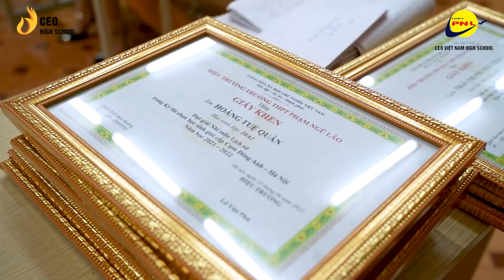NIỀM TỰ HÀO THPT PHẠM NGŨ LÃO - TỰ HÀO CEO HIGH SCHOOL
Không chỉ năng động trong các hoạt động Đoàn - Hội, tử tế trong lối sống - đạo đức, các bạn học sinh trường THPT Phạm Ngũ Lão vận hành bởi Hệ thống giáo dục CEO Việt Nam High School còn có thành tích học tập vô cùng đáng gờm.
🎊 Trong mùa "ra quân" đầu tiên tại Kỳ thi học sinh giỏi cụm Đông Anh năm học 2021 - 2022, các bạn học sinh THPT Phạm Ngũ Lão đã đạt được nhiều thành tích xuất sắc, cụ thể:
✨ HS Hoàng Tuệ Quân (10A2) - Giải Nhì môn Lịch Sử
✨ HS Triệu Cao Vinh (10A1) - Giải Ba môn Toán
✨ HS Nguyễn Thanh Lâm (10A1) - Giải Ba môn Lịch Sử
✨ HS Nguyễn Phương Thảo (10A3) - Giải Khuyến Khích môn Toán
✨ HS Lê Đăng Mạnh (10A3) - Giải Khuyến Khích môn Tiếng Anh
✨ HS Nguyễn Thị Minh Anh (10A3) - Giải Khuyến Khích môn Tiếng Anh
👏 Xin chúc mừng thành tích của thầy và trò trường THPT Phạm Ngũ Lão. Mong rằng chúng ta sẽ luôn duy trì được ý chí và nhiệt huyết cháy bỏng này ở các cuộc thi tiếp theo nhé!
TRƯỜNG THPT PHẠM NGŨ LÃO vận hành bởi 𝐇𝐄̣̂ 𝐓𝐇𝐎̂́𝐍𝐆 𝐆𝐈𝐀́𝐎 𝐃𝐔̣𝐂 𝐂𝐄𝐎 𝐕𝐈𝐄̣̂𝐓 𝐍𝐀𝐌 𝐇𝐈𝐆𝐇 𝐒𝐂𝐇𝐎𝐎𝐋
📣 Điểm trường: Số 2A, Nam Hồng, Đông Anh, Hà Nội